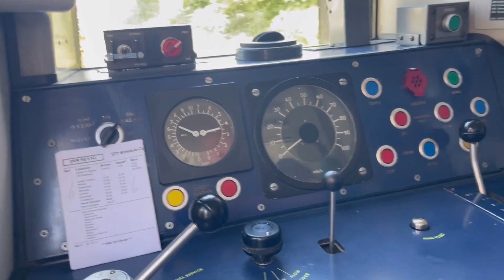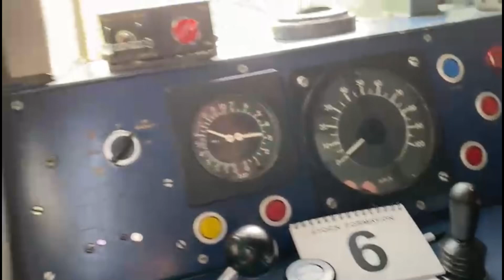Little comp of class 159 horns over 2024!